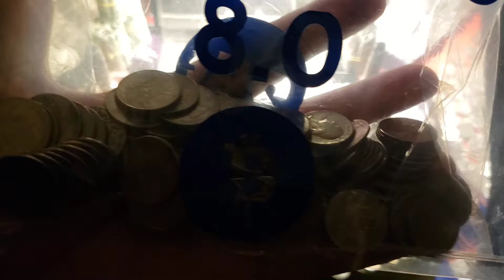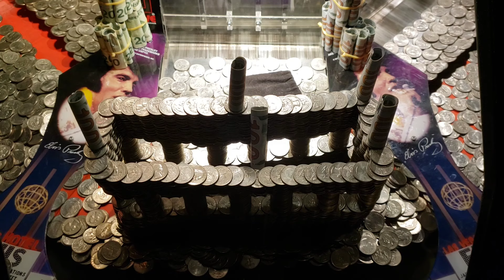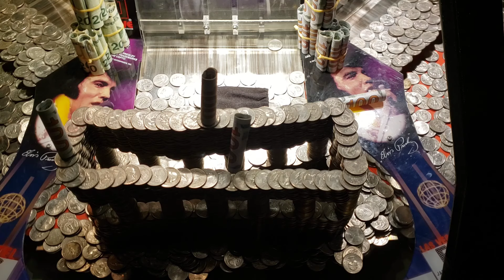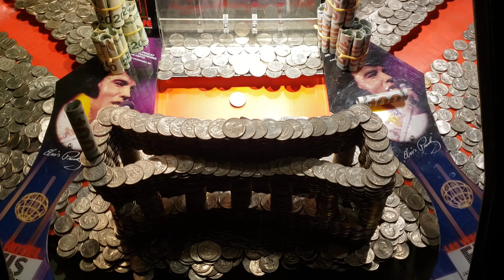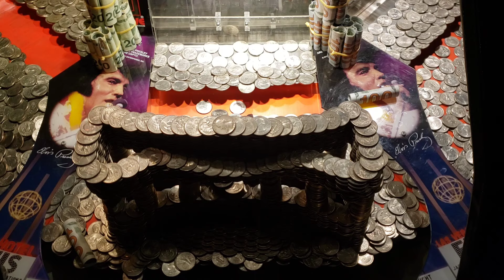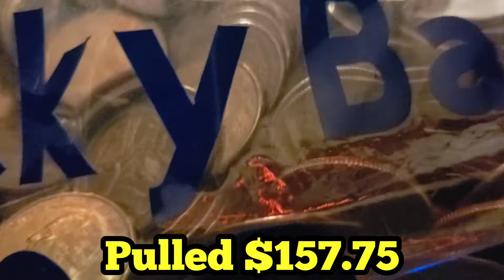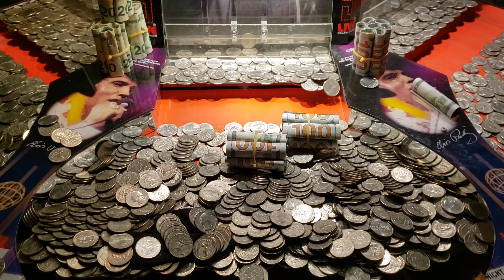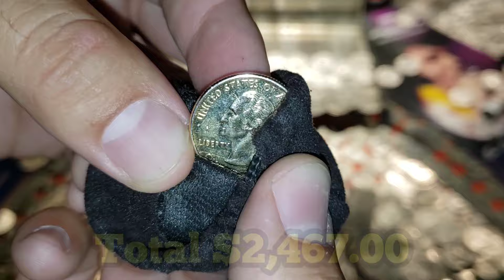BEST TRICK SHOT EVER Inside The High Limit Coin Pusher Jackpot WON MONEY ASMR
Watch to the END to see how much MONEY Jeremy WON!

Christian and Patience talk Jeremy into another road trip down south

It's finally Jeremy's moment to shine with Elvis

He attempts to put into practice everything George has taught him about coin pushing

And also teach others those same skills

But some skills can't be taugh

Like the best trick shot ever

How much money do you think Jeremy made?

PUBLISHED ON:
9.4.21